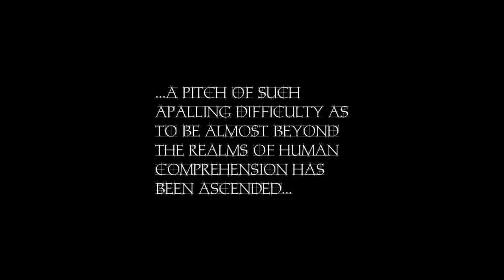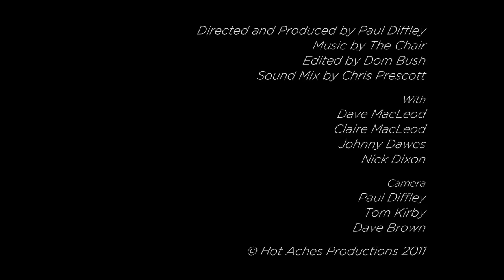Dave MacLeod - Indian Face E9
SEE US ON INSTOBANGER!

LOVE FROM
Paul Diffley
Hot Aches Productions
Scotland